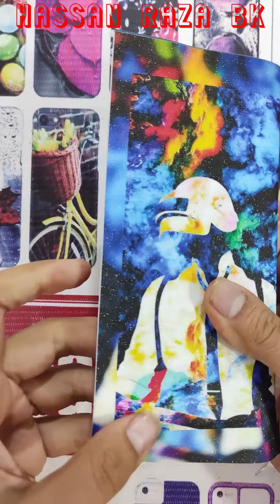Realme C2 Back skin Lamination wrapping sticker paper